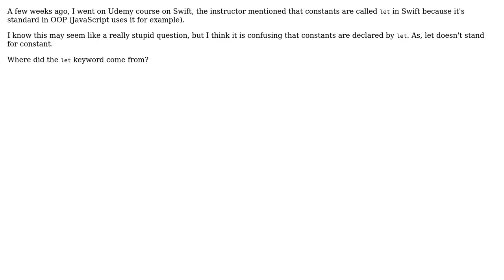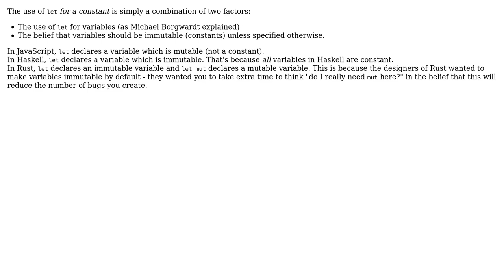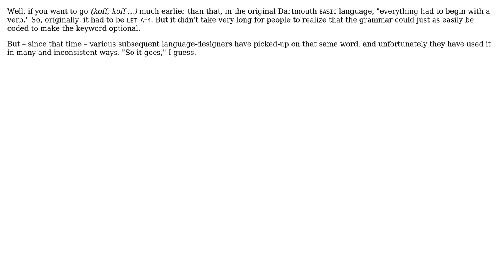Software Engineering: Why are constants declared with `let`? (3 Solutions!!)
Software Engineering: Why are constants declared with `let`?

With thanks & praise to God, and with thanks to the many people who have made this project possible! | Content (except music & images) licensed under CC BY-SA | Music | Images & others | With thanks to user Vini Dalvino user user253751 user Mike Robinson user Michael Borgwardt user Laurens van Oorschot and the Stack Exchange Network Trademarks are property of their respective owners. You are responsible for your own actions.